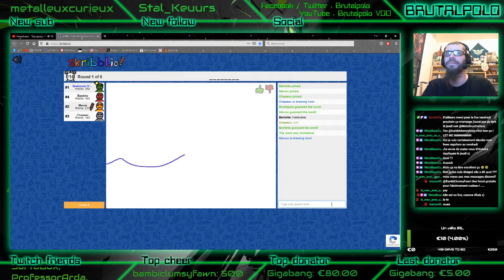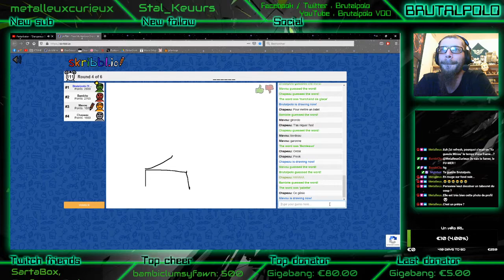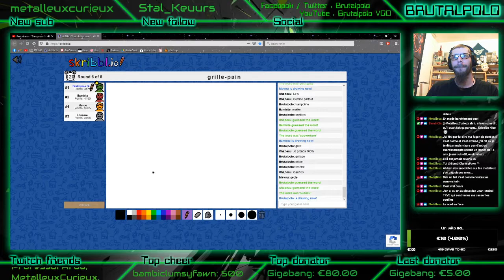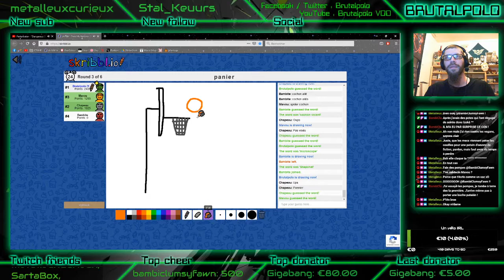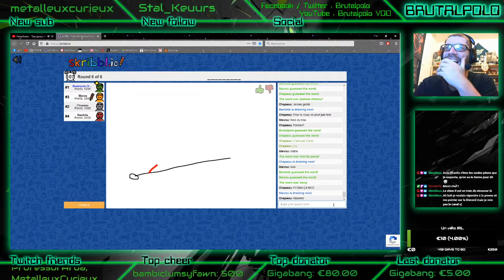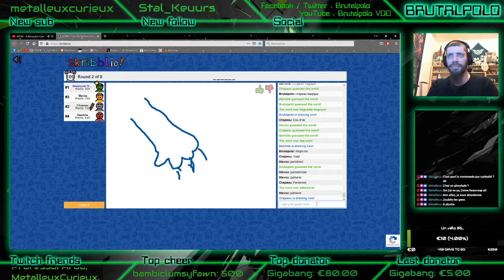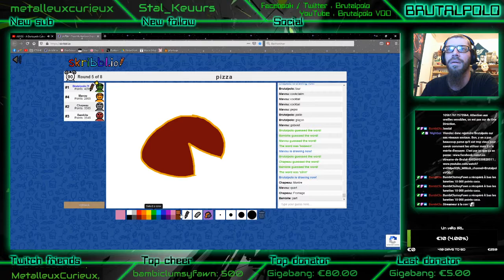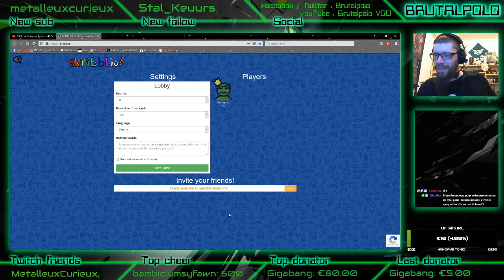Skribbl.io : session du 16 novembre 2020